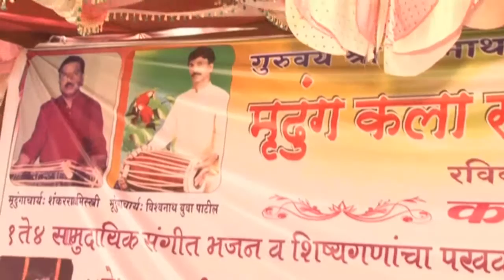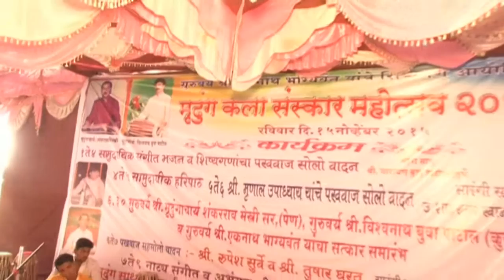Pakhawaj Solo, Eknath bhagyawant । पखावज सोलो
mrudung kala sanshkar mahotsav 2015